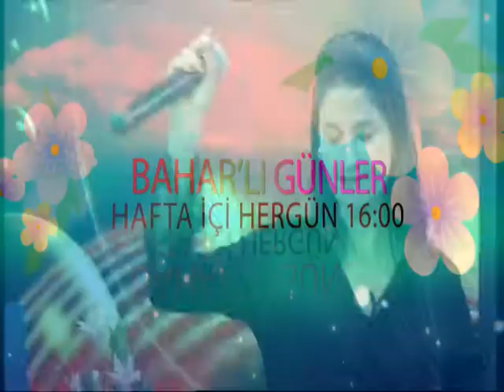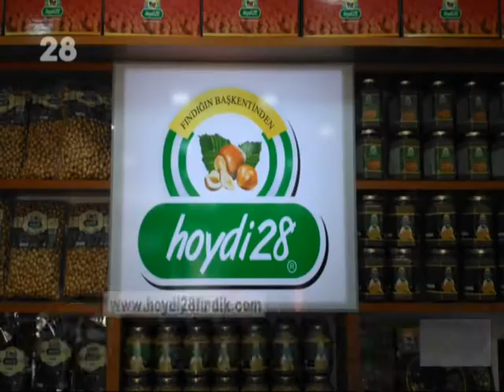Aydın Sevim Kanal 28 Baharlı Günler